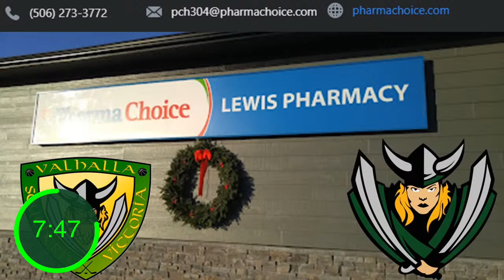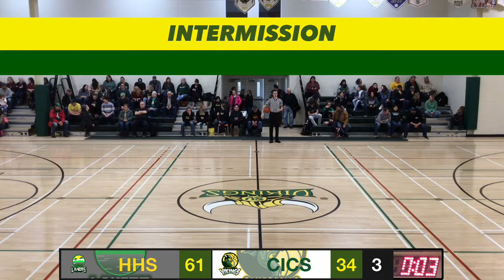Harvey HS vs Campobello Consolidated SW Regional Game 3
Game 4 of the NBIAA South West Girls A Regional playoffs between Harvey HS and the Campobello Island Vikings.